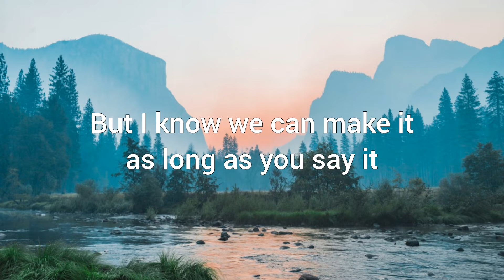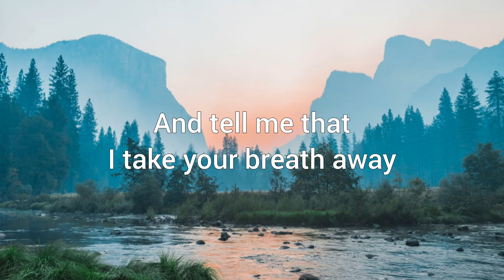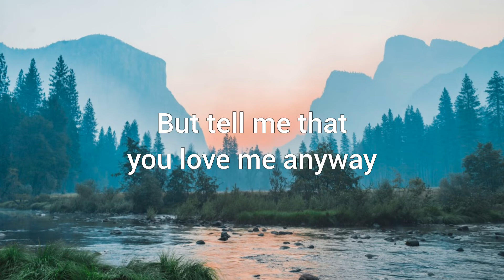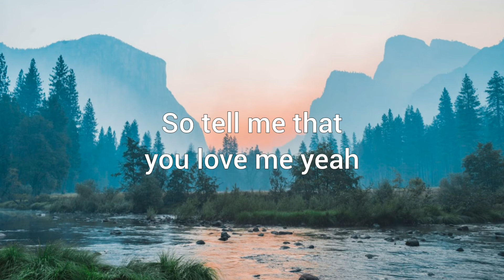Tell Me That You Love Me - Victorious Cast (Lyrics)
Tell Me That You Love Me Lyrics

The situation turned around enough to figure out
That someone else has let you down
So many times I don't know why
But I know we can make it as long as you say it
So tell me that you love me yeah
And tell me that I take your breath away
Maybe if you take one more than I would know for sure
Tell me that you love me anyway
So tell me that you love me anyway
Whoa whoa oh oh
Waking up beside yourself and what you feel inside
Is being shared with someone else
Nowhere to hide I don't know why
But I know we can make it
As long as you say it
But tell me that you love me anyway
Show me look what we found turn it around every day
I can hear what you say
Now I know why know we can make it
If tell me that you love me yeah
Maybe if you take one more